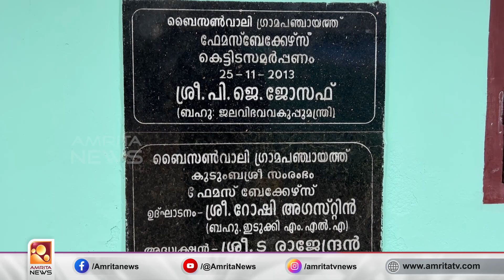ഇടുക്കിയിൽ കുടുംബശ്രീ സംരംഭം പ്രതിസന്ധിയിൽ | Amrita News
അധികൃതരുടെ കെടുകാര്യസ്ഥതയും പരിചയ കുറവും മൂലം ഇടുക്കിയിൽ കുടുംബശ്രീ സംരംഭം പ്രതിസന്ധിയിൽ.  ജില്ലയിലെ തന്നെ മികച്ച സി ഡി എസ് സംരംഭം ആയിരുന്ന ബൈസൺവാലിയിലെ ഫേമസ് ബേക്കറിയാണ് ലക്ഷങ്ങളുടെ ബാധ്യതയിൽ നട്ടം തിരിയുന്നത്